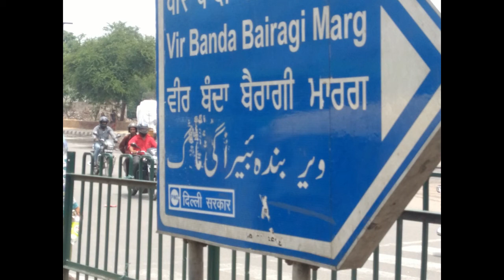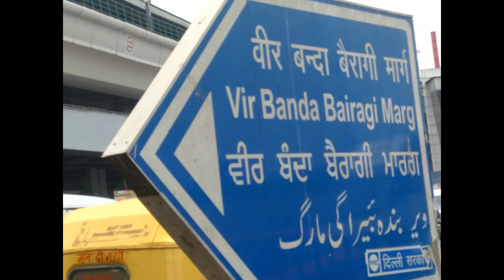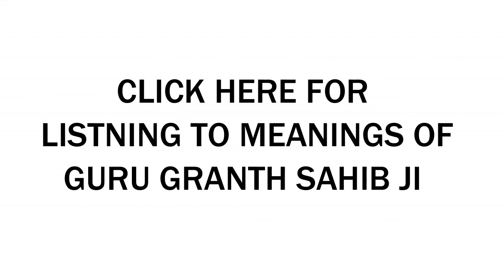Modi ji KA naya Sankalp 003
In the Center of Delhi there is a road named VIR BANDA BAIRAGI MARG. This road is supposed to be for the honour of BANDA SINGH BAHADUR. Is it an honor or disrespect to him? It is a request to Modi ji to direct for the rectification of the name. Viewers you can please refer to change.org and vote for the change.
We are also trying to tell that how approximately 750 people readily agreed to be killed inspite of the fact that they were offered a good life if they convert to Muslim. Not even a single person out of 750 accepted the Ruler's offer. they requested them to slaughter one by one without wasting their time in asking all this.  HOW THESE ALL MEN HAD SO STRONG DETERMINATION?